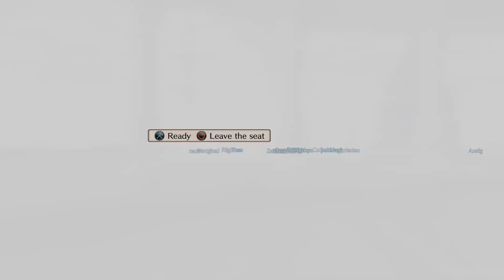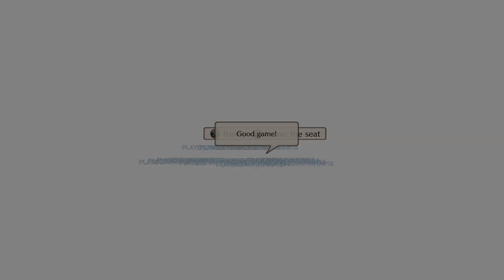Highlight: Granblue Fantasy Beta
I got a brief taste of the Granblue Fantasy: Versus closed beta. I'm hopeless with Lancelot, but Gran was a solid Ken/Ryu style character that eased things up considerably. ALso learning moves and the evasion system helped a lot the more I got into it. Seems a fast paced fairly simple game to pick up.